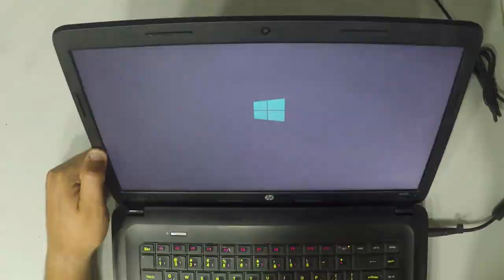HP Pavilion 650 HDD Replacement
2- Buy E-Durable Pro Bit Driver Kit + Plastic Pry Bar
13- Buy 4G DDR3 PC3 10600 RAM
14- Buy 8G (4GX2) DDR3 PC3 10600 RAM
15- Buy 4G DDR3L PC3L 1600 RAM
16- Buy 8G (4GX2) DDR3L PC3L 1600 RAM
17- Buy 8G DDR3L PC3L 1600 RAM
18- Buy 16G (8GX2) DDR3L PC3L 1600 RAM
19- Buy 4G DDR4 PC4 2133 RAM
20- Buy 8G DDR4 PC4 2133 RAM
21- Buy 16G DDR4 PC4 2133 RAM